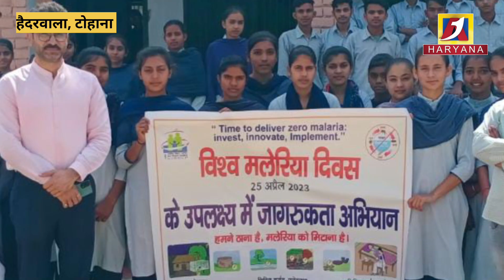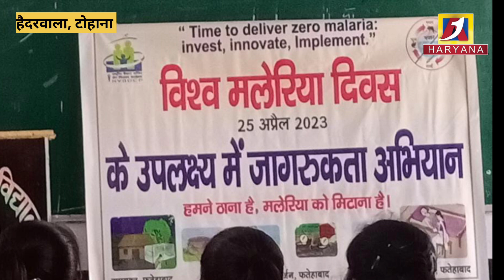हैदरवाला, टोहाना: विश्व मलेरिया दिवस पर चलाया गया जागरूकता अभियान